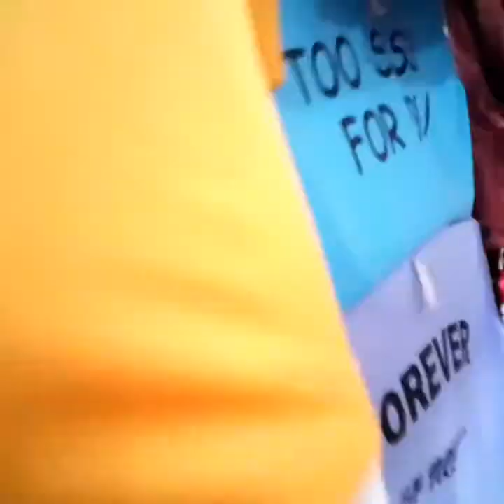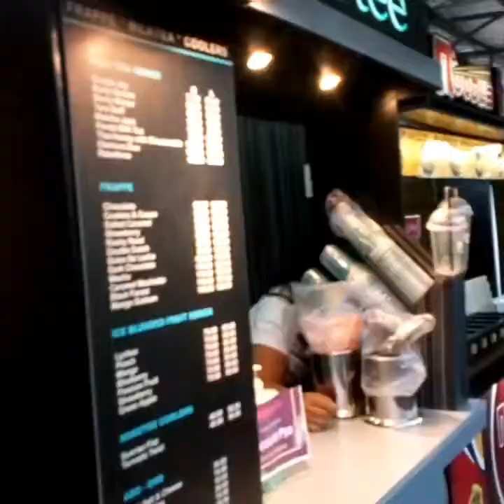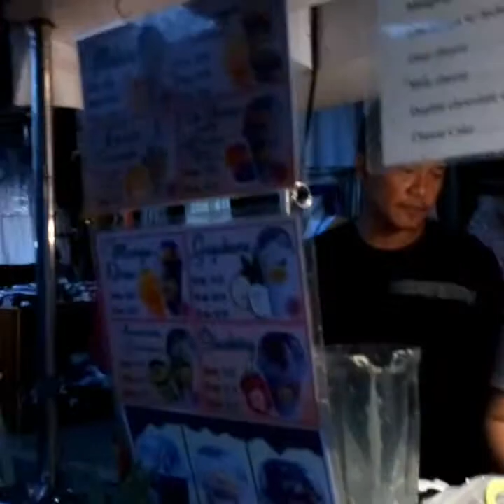TAYTAY TIANGGE.. hanap NG murang dress kasama Ang mga dalaga ko..😃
TAYTAY TIANGGE,Tara hanap natin NG murang dress pang debut Ang 2 Kong dalaga.. invited Kasi silaa SA debut at dahil budget lang Ang hanap namin.. sugod Tayo SA taytay😄